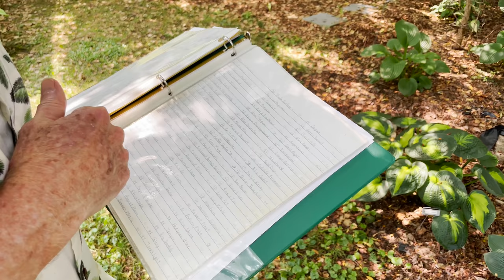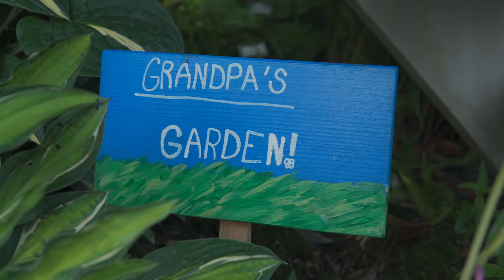500+ Different HOSTAS Garden Tour! — Ep. 064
Laura, the owner of Riverow Books, a special, antiquarian book store in Owego, New York (highly recommend visiting tipped us off to her uncle, Bob Smith, who took a liking to Hostas over 40 years ago and became quite the connoisseur of the popular shade tolerant species. In fact, since planting his first Hosta, Bob has moved up to over 540 different named varieties and species, which we'll cover here. Though Bob is right outside the Finger Lakes area, we made an exception, especially because we were road-tripping back to the Finger Lakes—and couldn't pass up the opportunity to see another fabulous garden.

After seeing Bob's under-the-deck Hosta plantings, we knew that we'd likely follow his lead under our community house deck at Flock Finger Lakes.

Let us know what Hostas really stood out for you and if you're growing a specific variety of Hosta you love in the comments below.

OTHER CHANNEL
➨ Plant One On Me: